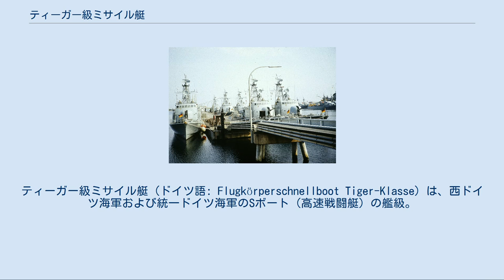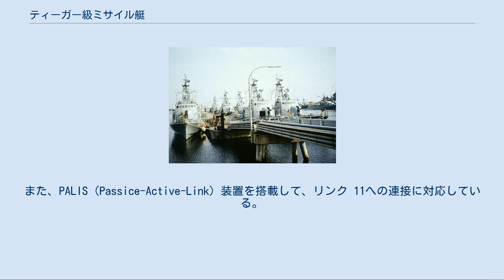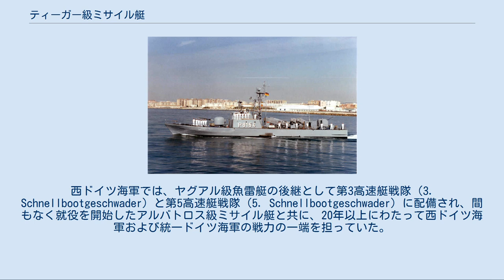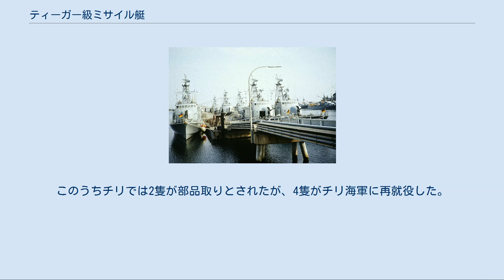ティーガー級ミサイル艇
ティーガー級ミサイル艇（ドイツ語: Flugkörperschnellboot Tiger-Klasse）は、西ドイツ海軍および統一ドイツ海軍のSボート（高速戦闘艇）の艦級。
エグゾセ艦対艦ミサイルを搭載しており、ドイツ海軍初のミサイル艇である。
公称艦型は148型（Klasse-148）。
 国防軍のSボート以来、ドイツの高速戦闘艇には定評があり、第二次世界大戦後の海軍再建の際にも、魚雷艇は重要な兵力として位置付けられた。
連邦軍（西ドイツ海軍）では、バルト海という狭くて浅い内海での行動能力が重視されており、また特にその入り口にあたるスカゲラク海峡は狭く浅く、また霧や強風、潮流など航海の障害が多く、魚雷艇の作戦に適した海域と考えられていた。
まず国防軍のSボートの設計を踏襲した149型（ジルバーメーヴェ級）が建造された。
またその建造と並行して新設計の140型（ヤグアル級）の計画が進められ、1961年からは、小改正型の142型（ツォーベル級）も建造された。
 一方、イスラエル海軍では、西ドイツのリュールセン（Lürssen）社の協力のもと、ヤグアル級をもとに多少大型化して汎用性を高めたサール型を開発し、並行して国内で開発していたガブリエル艦対艦ミサイルを搭載して、ミサイル艇として運用していた。
政治的な事情から、艇の建造はフランスのシェルブールにあるCMN社の造船所で行われたが、同型の建造中にあたる1967年10月に発生したエイラート事件を受けて、西側諸国でもミサイル艇が注目されるようになり、1969年のギリシャ海軍の発注を皮切りに、CMN社はサール型の準同型艇（コンバタント型）多数を輸出することになった。
 イスラエルの計画を援助する一方で、西ドイツ海軍自身も1960年代中盤よりミサイル艇の計画を進めており、1966年10月にはリュールセン社に対して複合構造（鉄骨木皮）艇の要求仕様が提示されていたものの、この時点では搭載する武器システムとして妥当なものがなく、開発は難航していた。
このことから、漸進策として、1970年12月18日、サール型の系譜となるコンバタントII型の建造が発注された。
 上記のとおり、本級はコンバタントII A4L型の設計を採用しており、これはイスラエル海軍とリュールセン社が設計したサール型の発展型であった。
原型となった140型（ヤグアル級）では低磁性化の要請から木造船とされていたが、サール型ではイスラエル国内での建造を想定して鋼製船とされており、これは本級でも踏襲された。
 主機としては、140型（ヤグアル級）の一部艇で導入され、サール型でも採用されたマイバッハMD872（MTU 16V538 TB90）ディーゼルエンジンが踏襲された。
電源出力は270キロワットであった。
 ヴェガ・ポルックスPCE戦術情報処理装置を備えており、Cバンドのトリトン捕捉レーダーおよびXバンドのポルックス追尾レーダーを連接していた。
このヴェガ・ポルックスPCEは、艦対艦ミサイルを含む武器管制機能も包括している。
また「シュトルヒ」では低空警戒・対水上捜索レーダーをトリトンIIに、追尾レーダーをケストールIIに更新したほか、後にピラーニャ電子光学装置を連接した。
その後、1990年までに、全艇で低空警戒・対水上捜索レーダーをトリトンGに、追尾レーダーをケストールIIに更新した。
また、PALIS（Passice-Active-Link）装置を搭載して、リンク 11への連接に対応している。
 主兵装となる艦対艦ミサイルはエグゾセMM38で、連装発射筒2基に収容されて、艦橋構造物直後に搭載された。
艦砲としては、サールIII型と同様に、62口径76mm単装速射砲（76mmコンパット砲）を船首甲板に搭載した。
船尾甲板の70口径40mm単装機銃は、当初は開放砲架だったが、1984年より、マウザー社のガラス繊維強化プラスチック製砲塔が搭載された。
また機銃を撤去して機雷を搭載することもできる。
 建造は西ドイツのリュールセンとフランスのCMN（ノルマンディー機械製造）とで行われ、1970年代前半にCMNで12隻、リュールセンで8隻の合計20隻が建造されて西ドイツ海軍に配備された。
当初は艦名はなく、NATOのペナント・ナンバーとSボートとしての番号だけが付されていたが、1981年に艦名が付された。
西ドイツ海軍では、ヤグアル級魚雷艇の後継として第3高速艇戦隊（3. Schnellbootgesc...